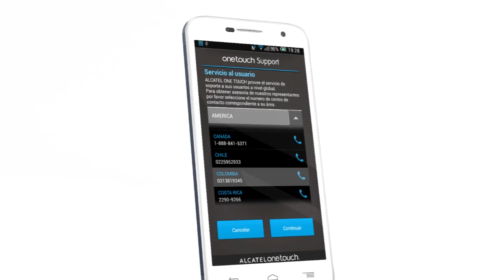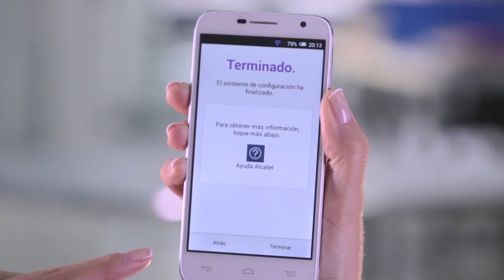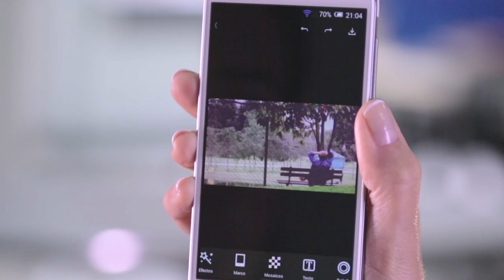ALCATEL ONETOUCH IDOL 2 MINI. Conoce su poder.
Descubre todas las características y el gran poder que guarda en su interior. ALCATEL ONETOUCH IDOL 2 MINI. Máximo poder. Diseño compacto.